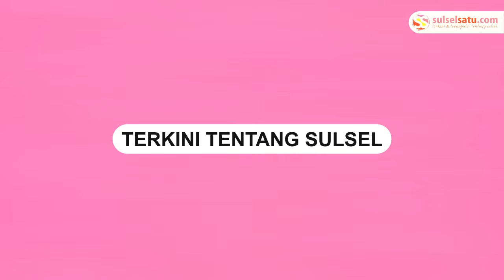ART Asal NTT Mengaku Gajinya Tak Dibayar Selama 8 Bulan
Dalam video tersebut, tampak para pemuda NTT membantu rekan-rekan mereka yang mengalami masalah gaji yang tidak terbayarkan. Mereka mengadvokasi para ART agar majikan segera menyelesaikan kewajiban pembayaran gaji.

Warganet memuji kekompakan warga NTT di perantauan, terutama di Jakarta, yang saling mendukung dalam menyelesaikan persoalan yang dihadapi.
Video terkini dan terbaru..